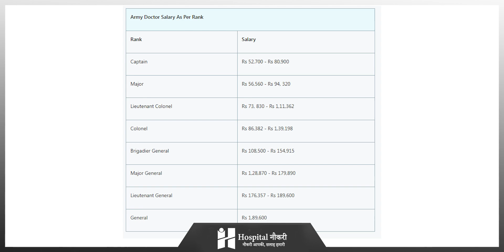12th के बाद Indian Army में Doctor कैसे बने || AFMC MBBS । AFMC MBBS after 12th।AFMC Pune Admissions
12th के बाद Indian Army में Doctor कैसे बने || AFMC MBBS । AFMC MBBS after 12th।AFMC Pune Admissions

Hospital Naukri is a platform that provides information on job opportunities to all the healthcare workers across the country. Whether be it Doctors, Nurses, Lab technicians, Pharmacists, or other healthcare workers. Hospital Naukri is the only platform to get the latest updates of Government and Private Healthcare jobs as well as the latest updates of the Healthcare Industry.

Queries Solved :

QUERY 1. Job opportunities
QUERY 2. Top institutes
QUERY 3. Salary
QUERY 4. Indian army Doctor

v=W_quDAyWlxU&list=PLKvgxrE9LnC2B_yitB8VOSadXLgyNM5Fp

क्या आप जानते हैं कि आप आर्मी में डॉक्टर भी बन सकते हैं, वह भी 12वीं के बाद. ऐसे में आर्मी में डॉक्टर कैसे बना जा सकता है, कौन सी परीक्षा देनी होती है, इससे जुड़ी जानकारी हम आपको यहां देने जा रहे हैं. बता दें कि आर्मी में डॉक्टर की रैंक ऑफिसर रैंक की होती है और उन्हें वही सुविधाएं, पेंशन एवं भत्ते दिए जाते हैं.

आर्मी में डॉक्टर बनने के लिए उम्मीदवार को सबसे पहले फिजिक्स, केमिस्ट्री एवं बायोलॉजी के साथ 12वीं पास करनी होगी और उसमें कम से कम 50 फीसदी अंक हासिल करने होंगे. इसके बाद उम्मीदवारों को राष्ट्रीय पात्रता सह प्रवेश परीक्षा, NEET देनी होगी.

आर्मी में डॉक्टर बनने के लिए उम्मीदवारों को आर्म्ड फोर्सज मेडिकल कॉलेज, पुणे से मेडिकल की पढ़ाई करनी होगी. आर्म फोर्सेज मेडिकल कॉलेज में नीट परीक्षा के माध्यम से एडमिशन दिया जाता है. इस कॉलेज में एमबीबीएस की कुल 130 सीटें हैं. जिनमें 105 सीटें पुरुष उम्मीदवारों के लिए एवं 25 सीटें महिला उम्मीदवारों के लिए आरक्षित होती हैं. वहीं कॉलेज में एडमिशन लेने वाले उम्मीदवारों की उम्र 17 से 22 वर्ष के बीच होनी चाहिए.